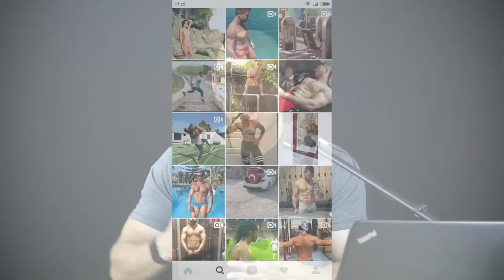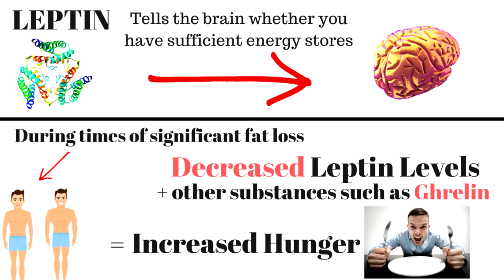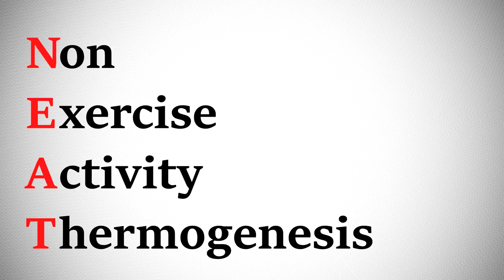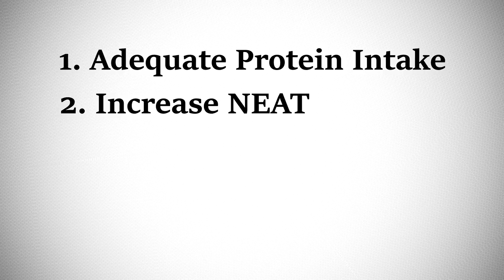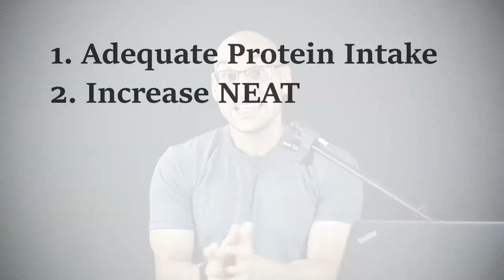WHY Have YOU STOPPED Losing Fat? Plateaus Explained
Why has my fat loss slowed down? This video looks at adaptive thermogenesis and how this effects our approach to losing fat.